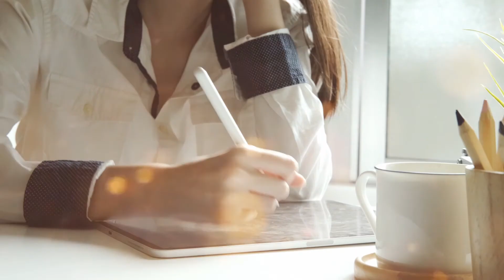Ювелирная школа BRAVISSIMO (12 выпуск)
Встречайте двенадцатый выпуск первой телевизионной ювелирной школы BRAVISSIMO!
На этот раз вы узнаете о самых известных и дорогих украшениях за всю историю кино. О легендах, связанных с ними, о которых вы, возможно, даже не подозревали.
Смотрите новые выпуски каждые две недели на телеканале "Новый мир".